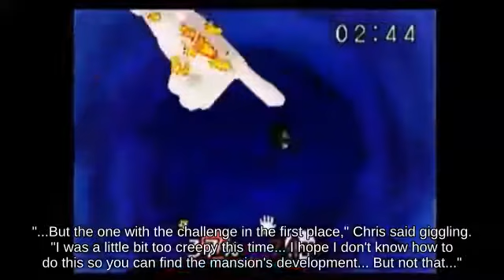KO Greninja holding Poké Ball attacks with CD - Brawl